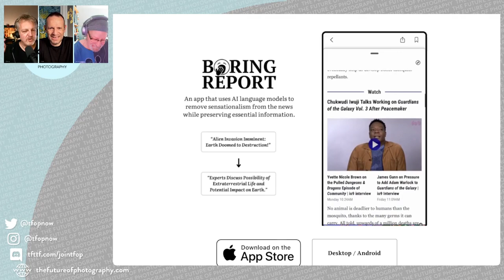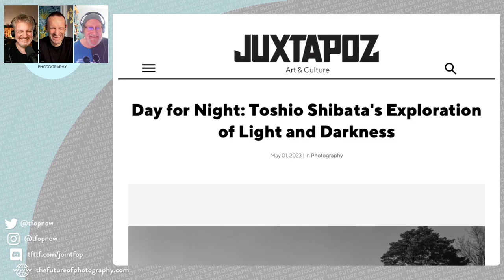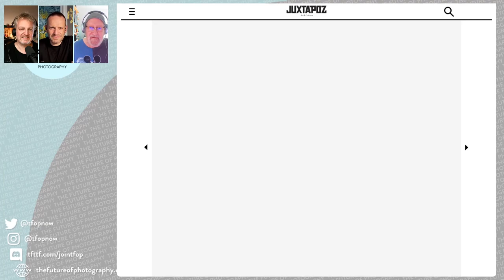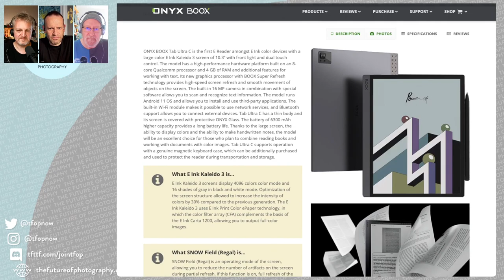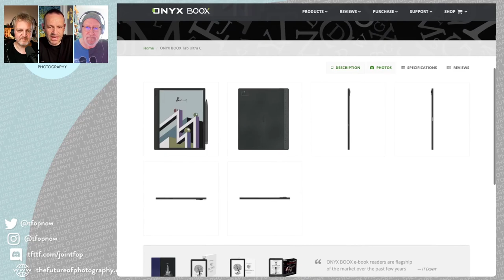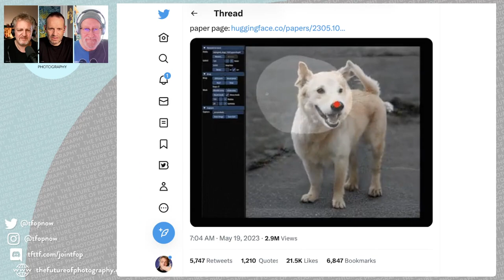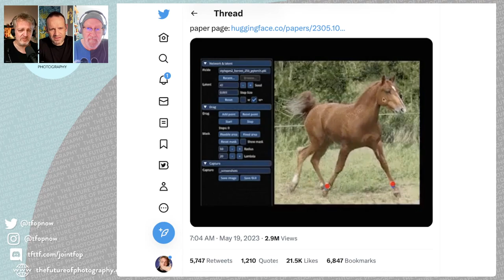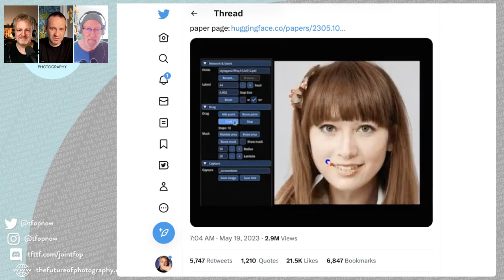260 Photography Is Not Dead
Chris has been leading a photography workshop. And in the whole week, no-one was interested in AI - which Chris found very strange 😂. So apparently AI is not replacing photography. But it's becoming clear that AI-based tools will help us create and edit our photos. Discuss!